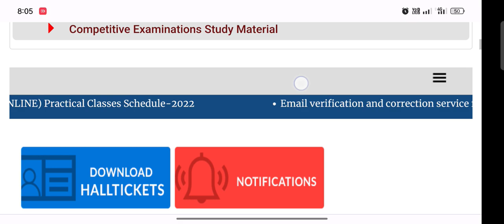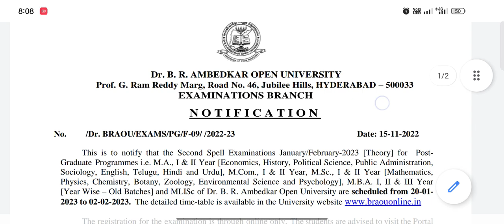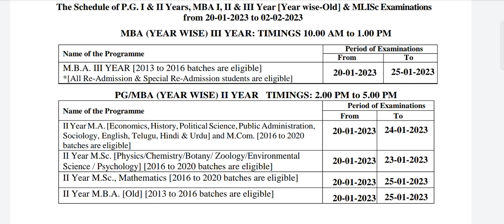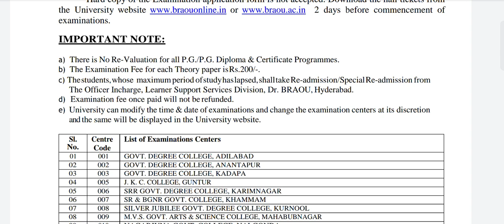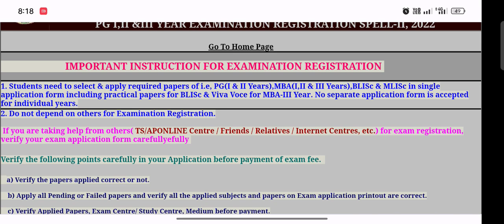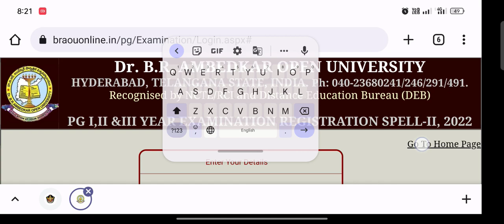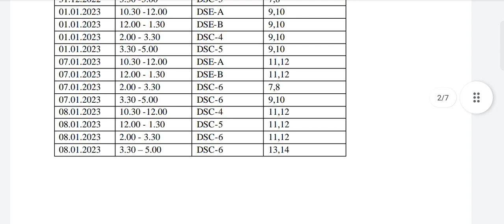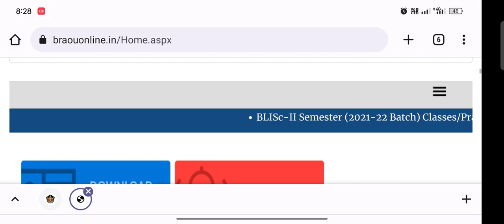ALL PG AND MBA BLISC MLISC EXAMS AND OFFLINE CLASSES SHEDULE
1
Dr. B. R. AMBEDKAR OPEN UNIVERSITY
Prof. G. Ram Reddy Marg, Road No. 46, Jubilee Hills, HYDERABAD – 500033
 EXAMINATIONS BRANCH
 N O T I F I C A T I O N
No. /Dr. BRAOU/EXAMS/PG/F-09/ /2022-23 Date: 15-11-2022
This is to notify that the Second Spell Examinations January/February-2023 [Theory] for Post-
Graduate Programmes i.e. M.A., I & II Year [Economics, History, Political Science, Public Administration,
Sociology, English, Telugu, Hindi and Urdu], M.Com., I & II Year, M.Sc., I & II Year [Mathematics,
Physics, Chemistry, Botany, Zoology, Environmental Science and Psychology], M.B.A. I, II & III Year
[Year Wise – Old Batches] and MLISc of Dr. B. R. Ambedkar Open University are scheduled from 20-01-
2023 to 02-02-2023. The detailed time-table is available in the University
The registration for the examination is through online only. The students are advised to visit the Portal
of and click on Exam Registration, next click on PG Examinations for Spell-II online
registration. Applyonline and pay the prescribed fee of Rs.200/- per paper (Theory) at any TS/AP online centers or
through Debit/Credit card on or before 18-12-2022. Please keep a Xerox copy of the print out received by the
candidate after registration and uploading the information through online along with the TS/AP online
payment receipt for future reference whenever necessary. For the details of examination fee, please see the
note appended. For further details candidates may contact theirstudy centre. Offline examination registration
forms are not accepted bytheUniversityand no further correspondence will be entertained in this regard.
 Commencement of Examination Registration & Payment of Fee : 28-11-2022
 Lastdate for OnlineRegistration and Payment of Examination fee : 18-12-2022
 Last date for Online Registration and Payment of Examination fee
 with a fine of Rs: 500/- : 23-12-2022
The Schedule of P.G. I & II Years, MBA I, II & III Year [Year wise-Old] & MLISc Examinations
MBA (YEAR WISE) III YEAR: TIMINGS 10.00 AM to 1.00 PM
Name of the Programme Period of Examinations
From To
M.B.A. III YEAR [2013 to 2016 batches are eligible]
*[All Re-Admission & Special Re-Admission students are eligible] 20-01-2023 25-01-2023
PG/MBA (YEAR WISE) II YEAR TIMINGS: 2.00 PM to 5.00 PM
Name of the Programme
Period of Examinations
From To
IIYearM.A.[Economics,History,PoliticalScience,PublicAdministration,
Sociology, English, Telugu, Hindi & Urdu] and M.Com. [2016 to 2020
batches are eligible]
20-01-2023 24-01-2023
II Year M.Sc. [Physics/Chemistry/Botany/ Zoology/Environmental
Science / Psychology] [2016 to 2020 batches are eligible] 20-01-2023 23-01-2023
II Year M.Sc., Mathematics [2016 to 2020 batches are eligible] 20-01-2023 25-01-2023
II Year M.B.A. [Old] [2013 to 2016 batches are eligible] 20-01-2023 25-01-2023
2

PG/MBA (YEAR WISE) I –YEAR and MLISc. TIMINGS: 2.00 PM to 5.00 PM.
Period of Examinations
From To
I Year M.A.[Economics, History, Political Science, Public
Administration, Sociology, English, Telugu, Hindi, Urdu, M. Com.,
and M.Sc.Mathematics] [2016 to 2021 batches are eligible]
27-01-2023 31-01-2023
I Year M.Sc. [Physics/Chemistry/Botany/Zoology/Environmental
Science / Psychology] [2016 to 2021 batches are eligible]
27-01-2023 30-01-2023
MLISc [2020 & 2021 batches are eligible) 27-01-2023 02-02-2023
I Year MBA. [Old] [2013 to 2016 batches are eligible] 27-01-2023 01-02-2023
*(All Re-Admission & Special Re-Admission students are eligible)
Hard copy of the Examination application form is not accepted. Download the hall tickets from
2 days before commencement of
examinations.
IMPORTANT NOTE:
a) There is No Re-Valuation for all P.G./P.G. Diploma & Certificate Programmes.
b) The Examination Fee for each Theory paper isRs.200/-.
c) Thestudents,whose maximumperiod ofstudyhaslapsed,shalltakeRe-admission/SpecialRe-admission from
The Officer Incharge, Learner Support Services Division, Dr. BRAOU, Hyderabad.
d) Examination fee once paid will not be refunded.
e) University can modify the time & date of examinations and change the examination centers at its discretion Dr. B R Ambedkar Open University

Schedule for Offline Classes for BLISc 2021-22 Batch
Semester – II Offline Classes [Applicable for 228 Study Center]